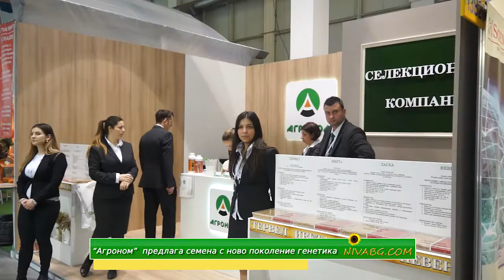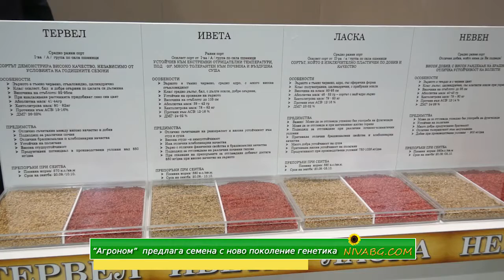АГРОНОМ на АГРА 2017